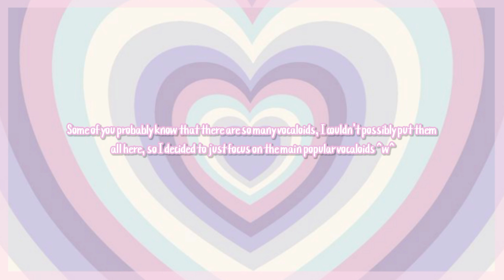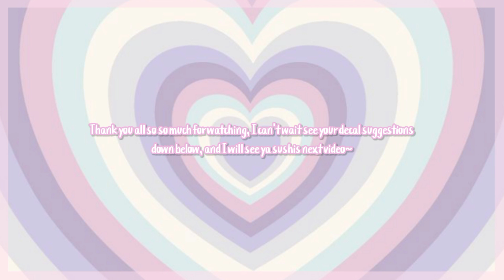Aesthetic Vocaloid icon decals / decal ids | For your Royale high journal, Bloxburg, Etc. \(๑╹◡╹๑)ﾉ♬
Hi sushis!~ Hehehehe I really hope that you sushis enjoyed today's video because oh boy I LOVE vocaloid so much! I don't personally play the games because I can't- actually because it isn't available in my country qwq But GODDDDD I love their songs!!! Especially the new ones wig Vivid bad Squad sheeshhh my personal favorite right now is Ifufudoudou (I actually don't know if I spelt that right- xD)

✿ Credits: ✿

Photos:
✿ Decals are found in Pinterest but made by me in Roblox!~

Videos:
✿ Intro and Outro is on the Anime: Tamako Love story

✿ Doesn't belong to me! Credits to their owners ♪ヽ(･ˇ∀ˇ･ゞ)

Edit:
 ✿ me qwq

God bless you all sushis!~ Thank you all so so much for everything, and I hope you are all having an amazing week 〜(꒪꒳꒪)〜